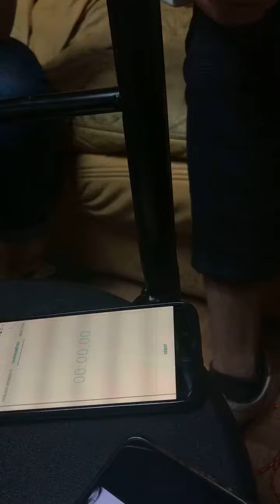Défi Escalade - ENSG